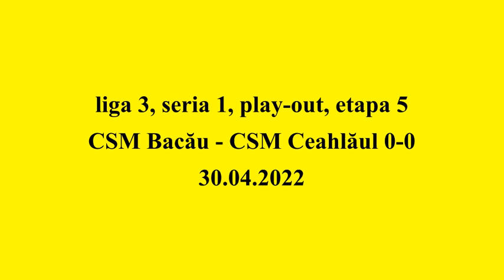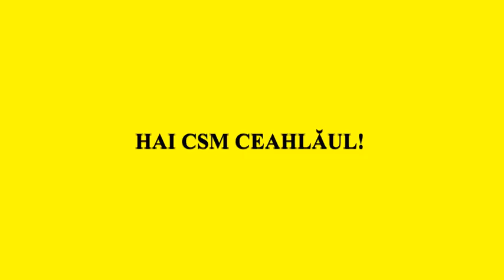CSM Bacău - CSM Ceahlăul 0-0 ... REZUMAT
Rezumat video al meciului disputat pe 30 aprilie 2022.